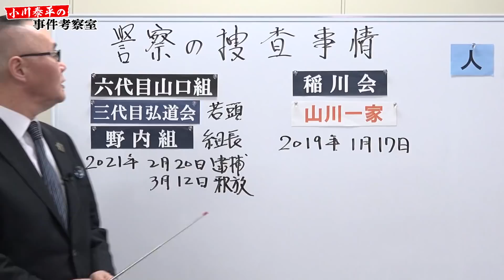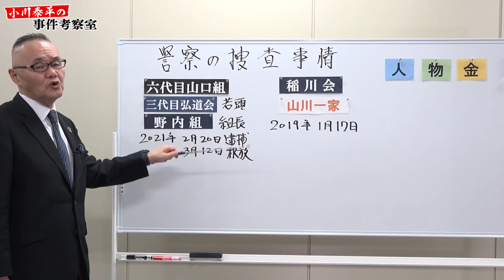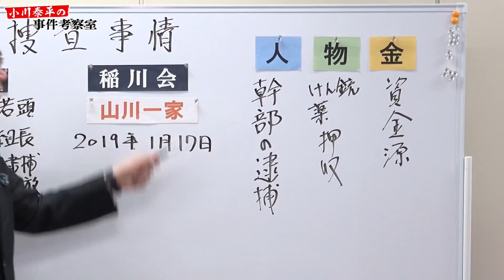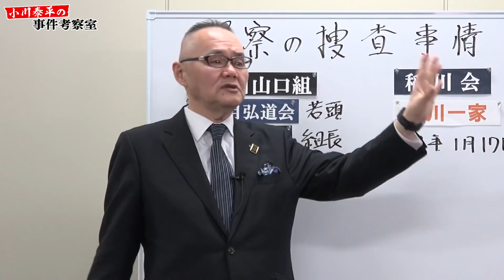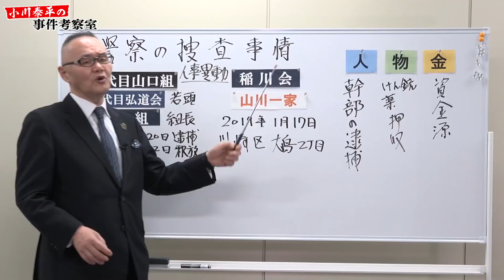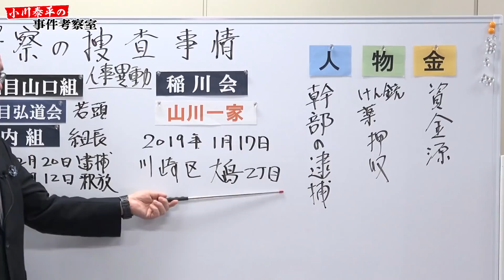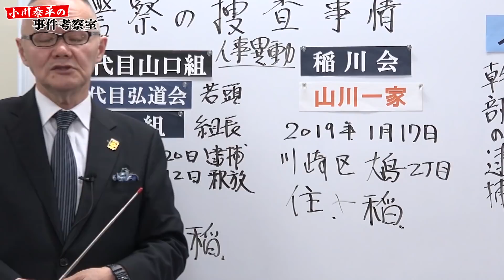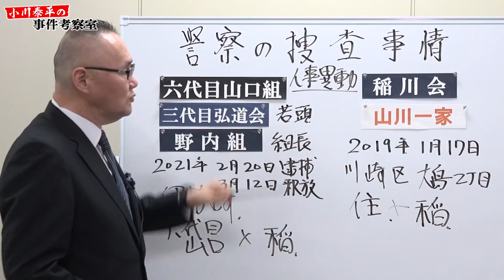【警察の捜査事情】異動前に決着を！ 警察「あるある」異動前に事件が動く！【小川泰平の事件考察室】#53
全国の都道府県警察には年2回、春と秋に人事異動が定期的に行われます。
その人事異動に伴い、事件が動くことはよくある話。
警察「あるある」なんです。
▼警察の人事異動と事件が動く関係
    異動前に事件が動く    異動前に決着をつける
▼最近の事件を例に捜査事情を解説
    異動と逮捕の関係
▼在任中の事件の決着は在任中に！
▼異動前に決着を！

小川泰平の【ラーメン刑事】のチャンネルはこちら

小川泰平が直接回答いたします。
非通知でのお電話で回答になりますから、非通知の解除設定をお願い致します。